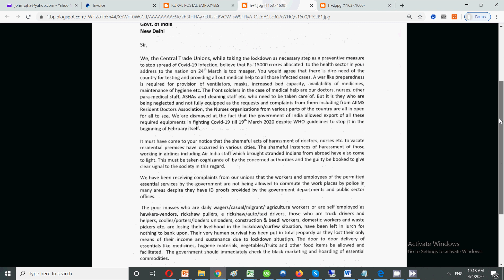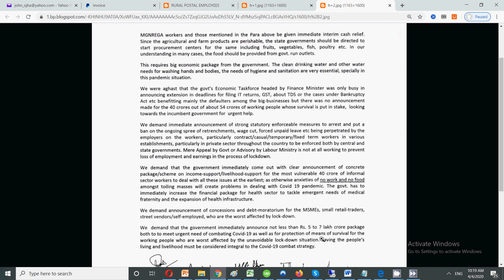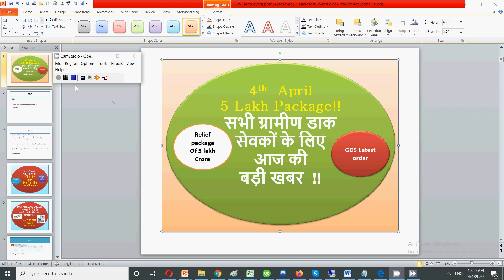GDS 4th April |5 Lakh Package | सभी ग्रामीण डाक सेवकों के लिए आज की बड़ी खबर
In this video for all gds I have discussed important updates for  all  gramin dak sevak related to the latest letter to pmo for gramin dak sevak and all other peoples.